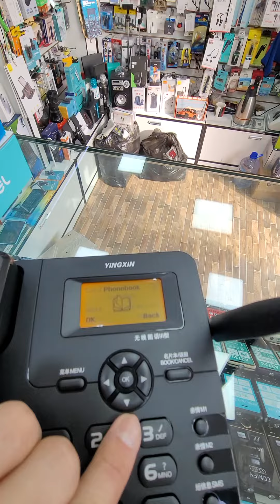Sim kartali domashka (kattasi 48$) (kichigi 43$) dostavka bor murojat uchun